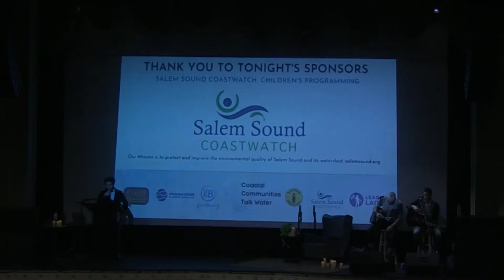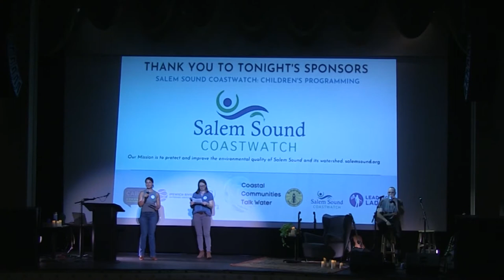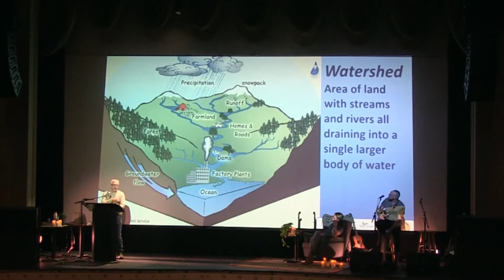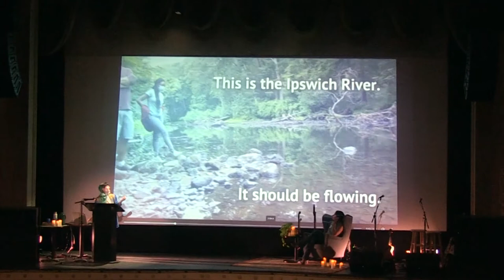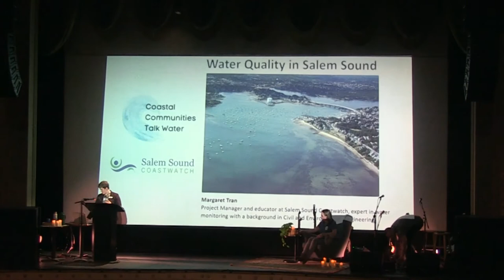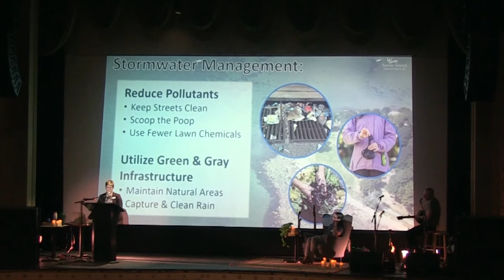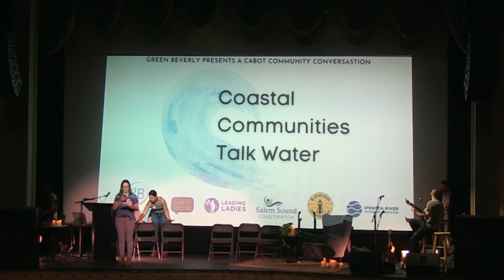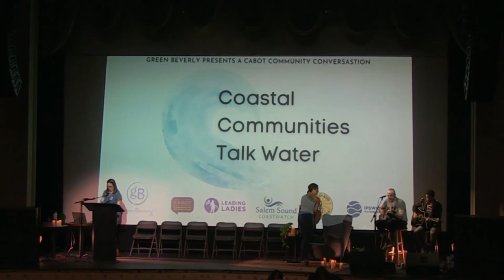Coastal Communities Talk Water at The Cabot Theater 3/10/2022